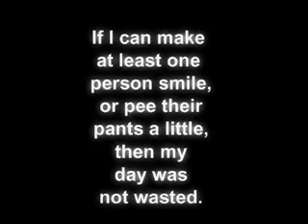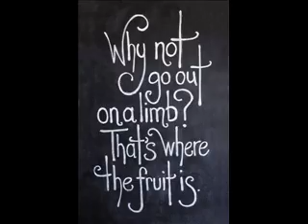Old Moldy Bastard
A new track from Off the Grid Gang's soon to be released " Green " album. A simple side show for " Old Moldy Bastard ". Vids are in the works. Enjoy this .